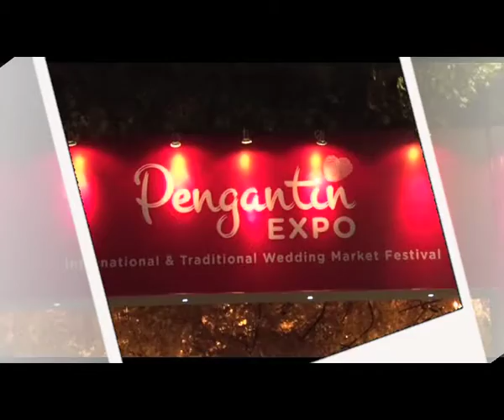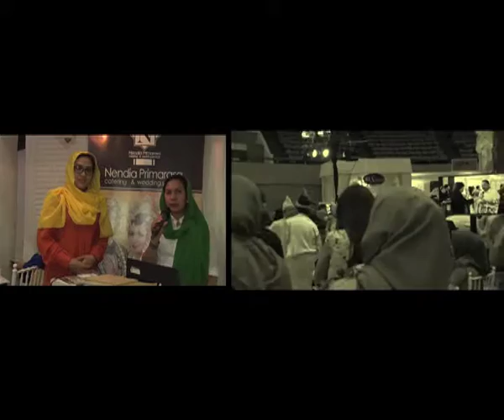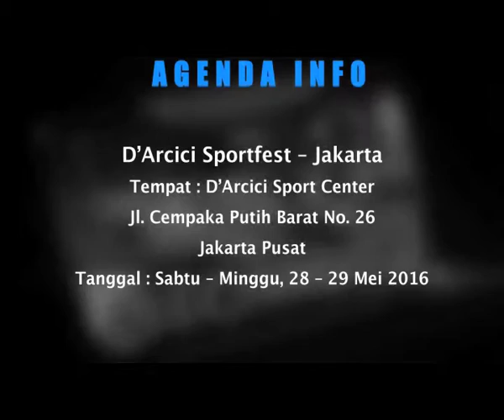UPDATE TV EPS 65 SEG 3 GRAND OPENING YELLOWKORNER & WEDDING EXPO 2016